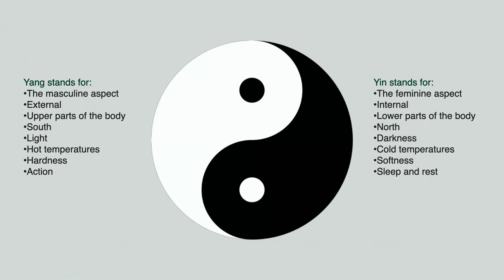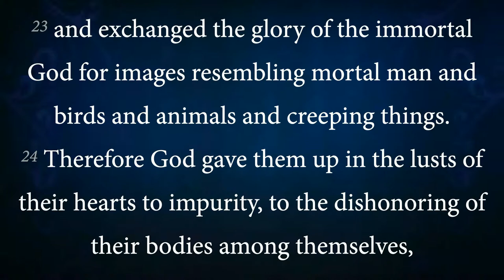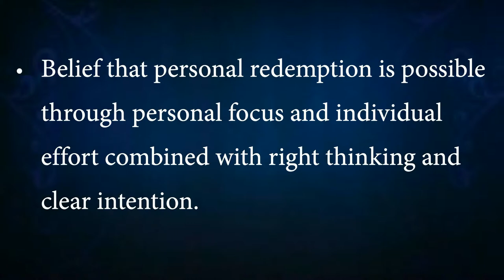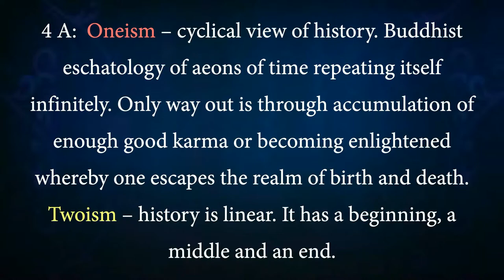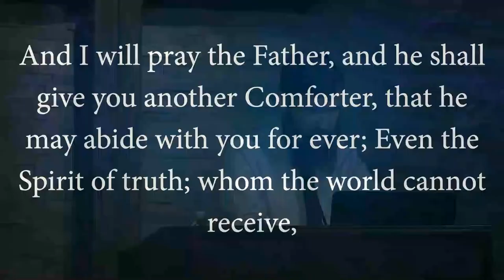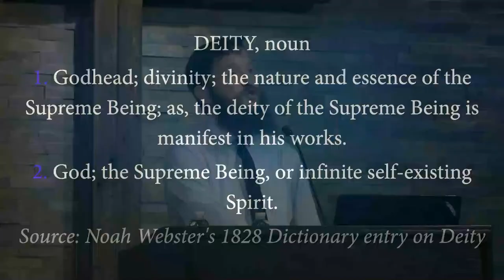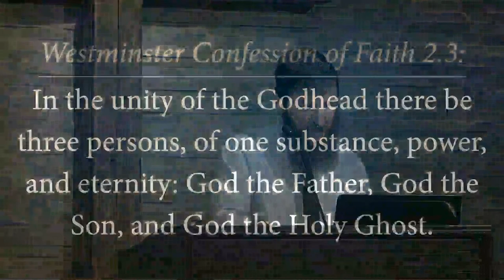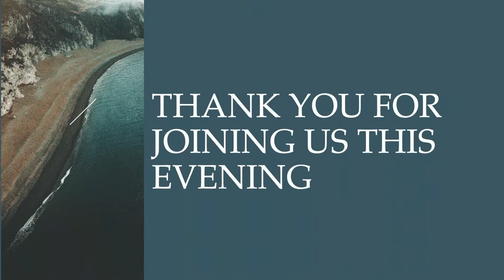Numerical Theology: From Atheism to Polytheism: Apologetics Conference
Is reality the product of mindless chance?  Are distinctions an illusion because reality is one?  Are good and evil equally ultimate?  Can God be both three and one?  How many ultimate beings can there be?  All worldviews hold fundamental commitments about the nature and origins of reality.  Join us as we explore how the answers to these foundational questions shape our culture.  "Trinitarian Apologetics:  Loving and Defending the God Who Is, Daniel Adrean.  "One is the Loneliest Number:  Monotheism, Bob Parucha.  "Zero To Many:  Atheism, Dualism and Polytheism"  Eddie Anorga.